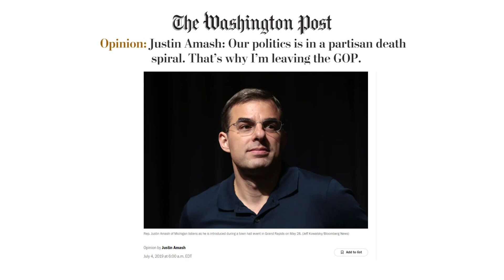Justin Amash One-on-One Part 2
In his first one-on-one since leaving office, the former congressman talks about a wide array of issues.